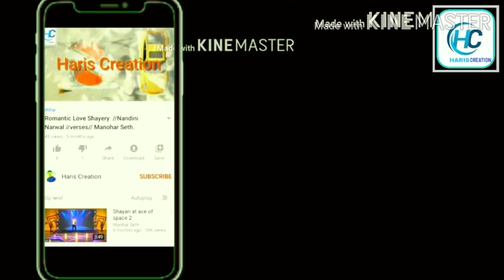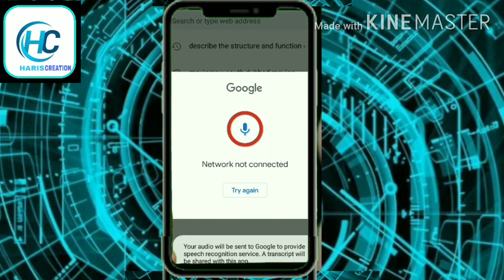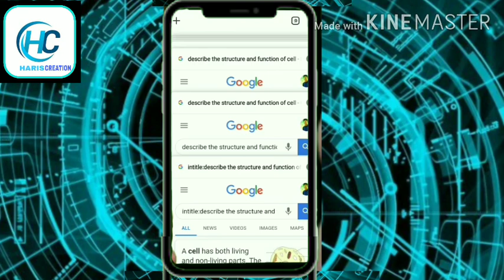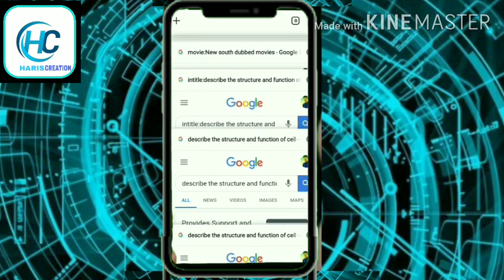Google Dorks || Google Hack Kya He......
Hello students I can help you plz visit this .
Study channel ...

stay home  &  study @ Home

In this video I can explain about Google Dorks
Google hacking, also named Google dorking,[1][2] is a computer hacking technique that uses Google Search and other Google applications to find security holes in the configuration and computer code that websites use.